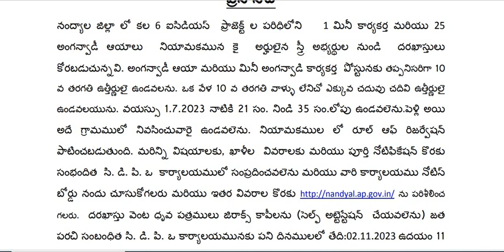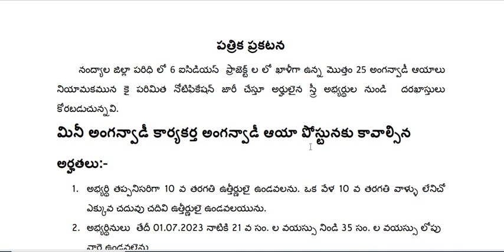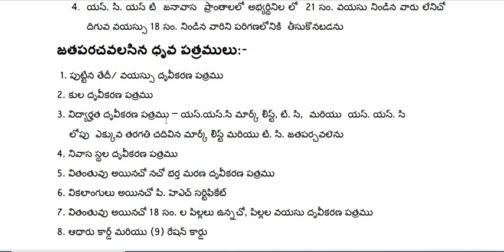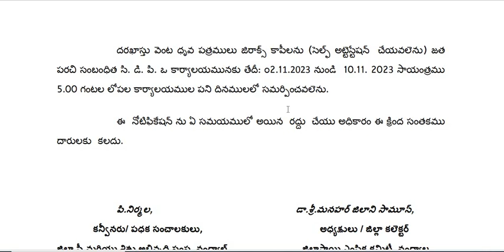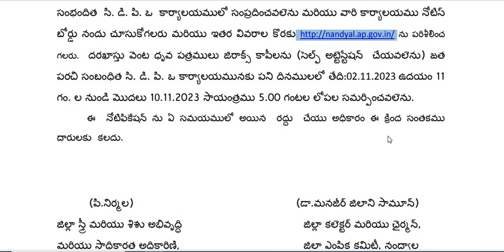WCD నంద్యాల జిల్లాలో అంగన్వాడీ ఖాళీలు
WCD: నంద్యాల జిల్లాలో అంగన్వాడీ ఖాళీలు నంద్యాల జిల్లా ఐసీడీఎస్ ప్రాజెక్టుల్లోని అంగన్వాడీ కేంద్రాల్లో కింది అంగన్వాడీ ఖాళీల భర్తీకి మహిళా అభివృద్ధి, శిశు సంక్షేమ శాఖ ఆఫ్లైన్ దరఖాస్తులు కోరుతోంది.
వివరాలు:
1. మినీ అంగన్వాడీ కార్యకర్త: 01 పోస్టు
2. అంగన్వాడీ ఆయా: 25 పోస్టులు
మొత్తం ఖాళీల సంఖ్య: 26.
వయోపరిమితి: 21 నుంచి 35 సంవత్సరాల మధ్య ఉండాలి.
అర్హత: 10వ తరగతి ఉత్తీర్ణత.

దరఖాస్తు విధానం: ఆఫ్లైన్ దరఖాస్తులను సంబంధిత నంద్యాల జిల్లాలోని ఐసీడీఎస్ ప్రాజెక్టు
కార్యాలయంలో అందజేయాలి.
దరఖాస్తు స్వీకరణకు చివరి తేదీ: 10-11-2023.